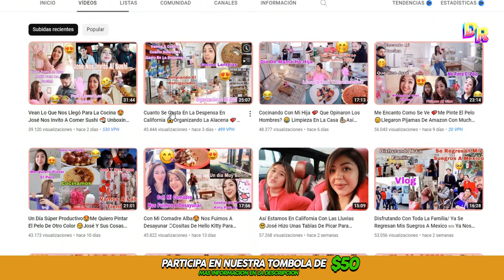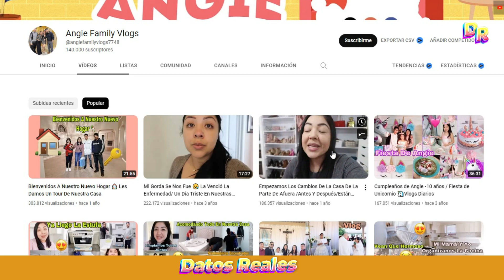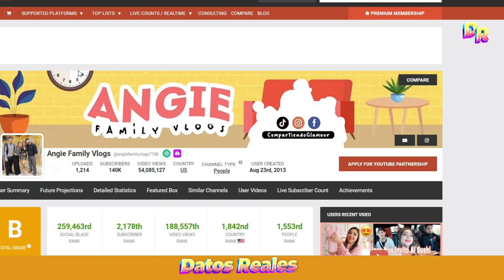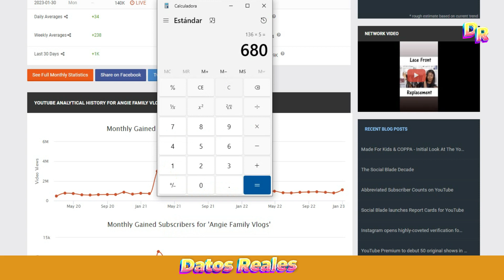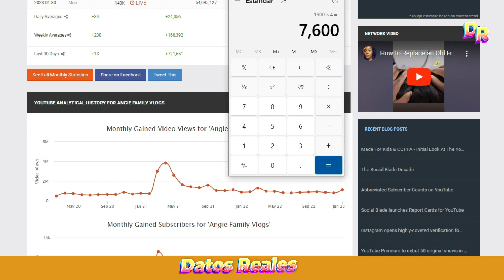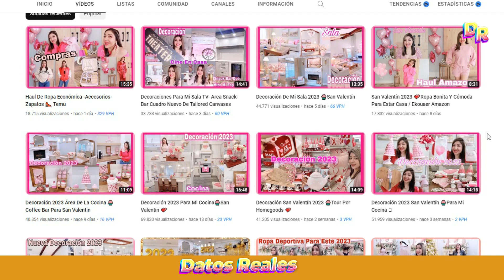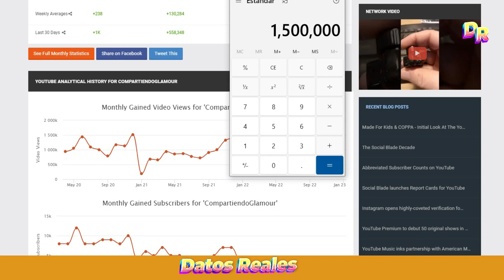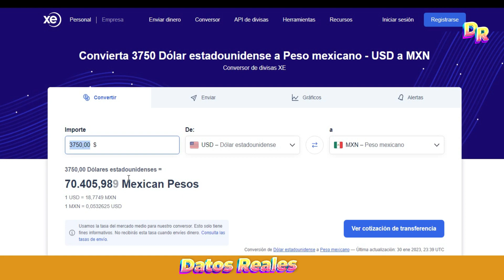🤑💵 Cuanto GANA ANGIE FAMILY VLOGS en YouTube 2023 | Cuanto Ganan Los YouTubers | Datos Reales 🤑💵